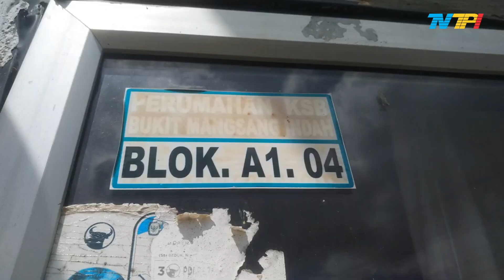BELUM SETAHUN DIBANGUN JALAN MANGSANG AMBLAS